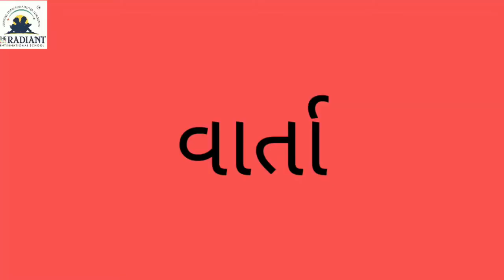બાળ વાર્તા : ભટુડી અને તેના બચ્ચા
👶 ભટુડી અને તેના બચ્ચાની શીખ સાથે ની વાર્તા જે બાળકો ને ગમ્મત  સાથે જ્ઞાન પણ પીરસે...👶